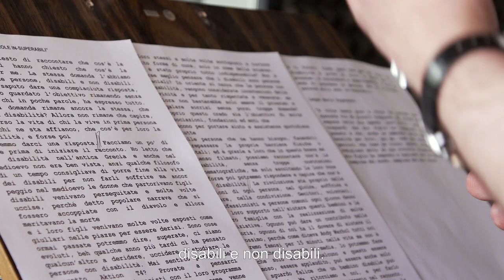Trailer Parole In Superabili Sub ITA YouTube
Trailer ufficiale di "Parole In-Superabili", un documentario di promozione sociale nato con l'idea di trovare risposta alla breve ma fondamentale domanda: che cos'è per te la disabilità?